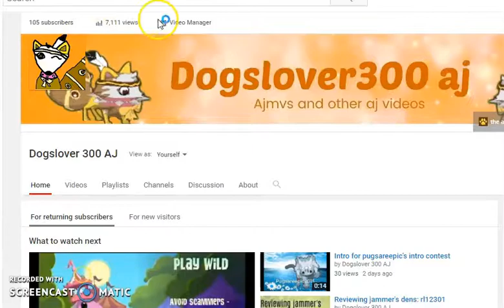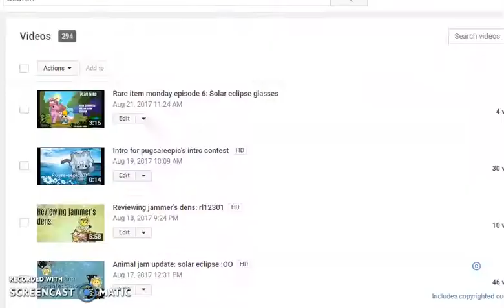Happy (late) solar eclipse day